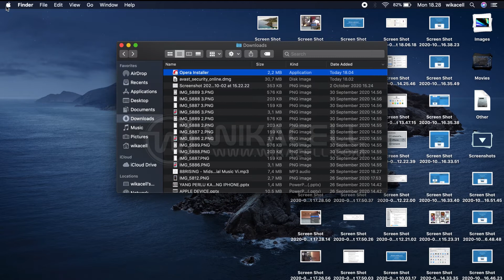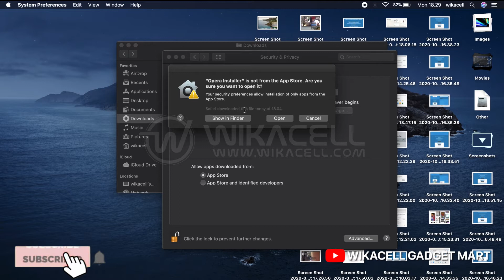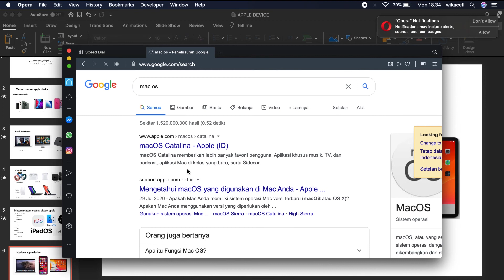CARA INSTAL APLIKASI TIDAK DIIZINKAN DI MACBOOK!!!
Semoga tips ini bermanfaat bagi Sobat Wika semuanya yaaa...